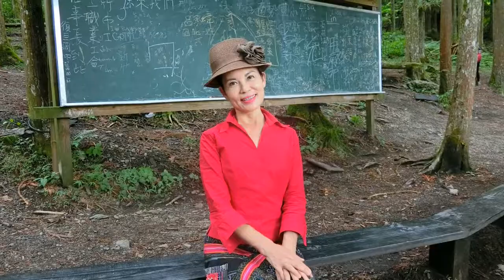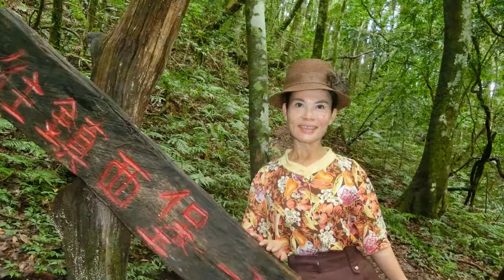【新竹尖石】內灣老街 + 青蛙石天空步道 + 秀巒軍艦岩 + 新光國小 + 鎮西堡神木群。造訪日期：2018/08/19 (最浪漫的事)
最浪漫的事 - 趙詠華

背靠著背坐在地毯上
聽聽音樂聊聊願望
你希望我越來越溫柔
我希望你放我在心上
你說想送我個浪漫的夢想
謝謝我帶你找到天堂
哪怕用一輩子才能完成
只要我講你就記住不忘

我能想到最浪漫的事
就是和你一起慢慢變老
一路上收藏點點滴滴的歡笑
留到以後坐著搖椅慢慢聊
直到我們老得哪兒也去不了
你還依然把我當成手心裡的寶